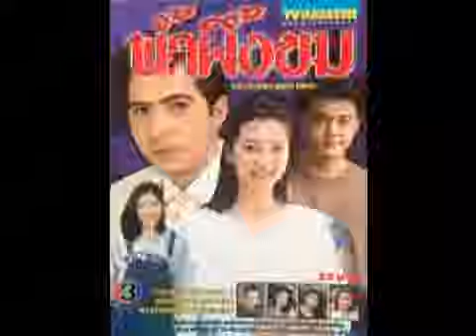บอกกับฉัน : Ost.น้ำผึ้ง​ขม​ (2543) : Opening - กรพินธุิ์ พ่วงโพธิ์